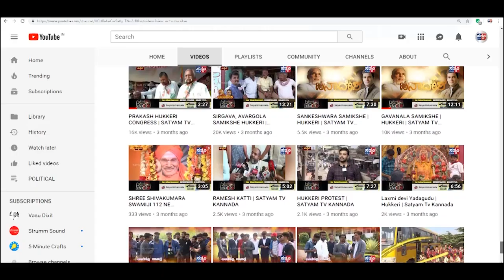INDI - ತೆನ್ನಳ್ಳಿ ಗ್ರಾ.ಪಂ. ಅದ್ಯಕ್ಷ ಉಪಾದ್ಯಕ್ಷ ಚುನಾವಣೆ ||SATYAM TV KANNADA